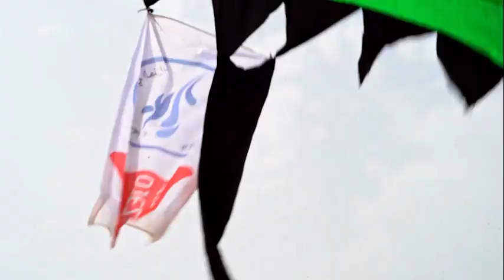"La Traversée de la Baie d'Alger"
Félicitations à tous les nageurs et participants et nous remercions tout particulièrement l’équipe de Djezzy et tous ceux qui ont contribué au bon déroulement de cet événement. 🙏
تهانينا 👏 لجميع السباحين و المشاركين و نتقدم بالشكر الخاص لفريق جازي و كل من ساهم في سريان هذا الحدث بنجاح 🙏